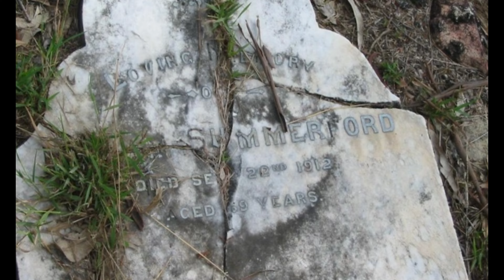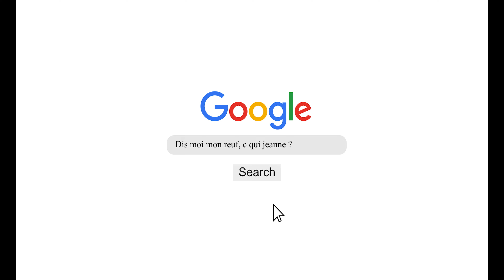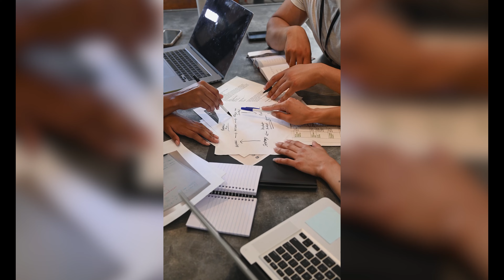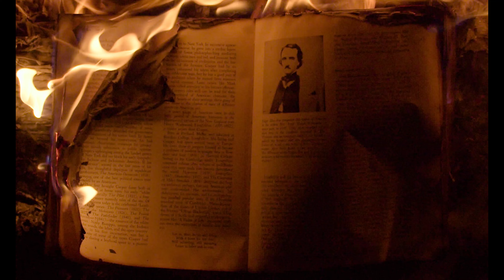Voici le (vrai) TOP 5 des personnes les plus malchanceuses au monde !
Dans cette vidéo vous trouverez mon TOP 5 des personnes les plus malchanceuses du monde.
N'hésitez pas à me dire ce que vous en pensez et si vous en connaissez d'autres qui mériteraient d'être sur le podium !